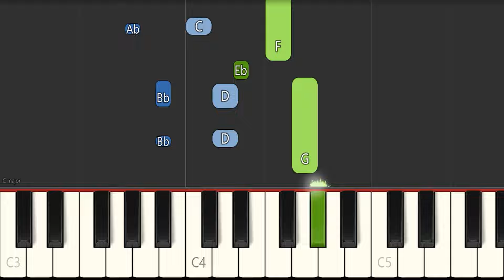John Coltrane - Moments Notice - Jazz Piano Tutorial